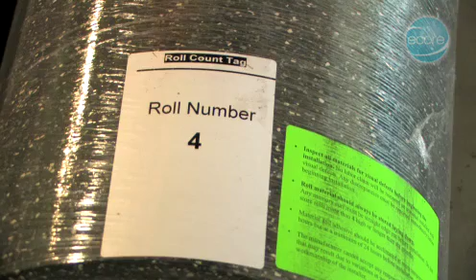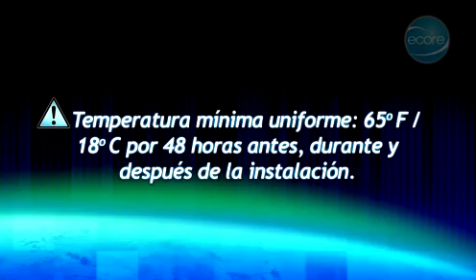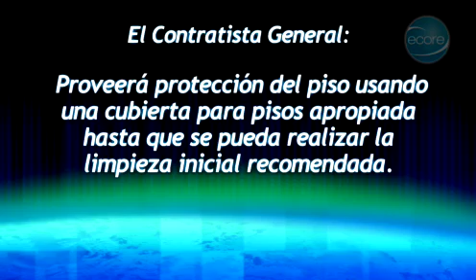8_M13_WarrantyESP